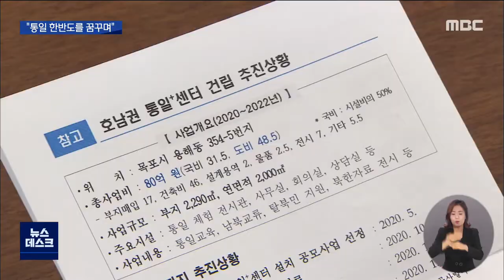한반도 평화통일 교두보, 전남에 첫 둥지 (뉴스데스크 2021.4.23 광주MBC)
(앵커)
한반도 평화와 통일의 필요성을
시민사회에 녹여 낼 '통일플러스센터'가
목포에 들어섭니다.

김대중 대통령의 유지를 담은
남북교류협력의 새로운 교두보가 될 것으로
기대됩니다.

(기자)
옛 목포경찰서가 있던 공터입니다.

오는 9월부터 공사가 시작돼 내년 11월
호남권 통일 플러스 센터가 건립됩니다.

남북 평화와 통일에 대한 긍정적 효과를
청소년들에게 교육하고, 국내 최대 수준의
북한자료를 소장해 통일 한반도를 미리
경험할 수 있는 곳으로 꾸려집니다.

사상 첫 남북정상회담을 이끌어냈던
김대중 대통령의 고향에 들어서는
의미도 지니고 있습니다.

* 이인영 통일부장관
"지금 당장 우리가 1번 국도를 따라서 북측으로
갈 수는 없지만 1번 국도가 다시 남북을 잇고
쉼없이 사람을 태우고 물자를 실어 나르는
그런 날이 하루 속히 오기를 소망합니다"

관련 법개정으로 지자체가 남북 교류사업의
주체가 됐지만, 국제 정세에 휩쓸려
여전히 어려움이 큰 현실.

전라남도는 김대중, 노무현 정부를 거치며
쌀과 미역, 농자재 등을 지원하고,
빵공장 건립 사업등도 펼쳤지만 2008년 이후
교류협력이 위축됐습니다.

2015년에는 함경북도와의 땅끝협력을
선언하고 추진했지만 실현되지 못했습니다.

전라남도는 통일 플러스센터가
남북교류사업에 활력을 줄 것으로 기대합니다.

* 김영록 전남지사
"평양에 제2의 빵공장을 우리가 건립할
계획을 갖고 있는 것들을 실제로 실천할 수
있게 됐으면 합니다"

통일부는 전라남도가 남북 평화통일의
전진기지로 도약하도록 상호 협력하기로
약속했습니다.  MBC뉴스 양현승입니다.